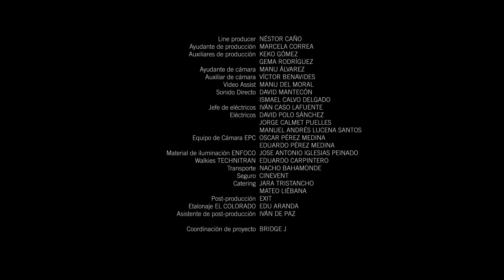Ruido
RUIDO, el primer film que Davidelfin estrena en cine y que ha podido materializarse gracias a la colaboración de Seagram's Gin, es una historia particular sobre un hombre y una mujer que se enfrentan a una ruptura. Leonor Watling y José Coronado muestran la naturaleza del ser humano, desde lo más intimo hasta lo más evidente, la pareja como átomo de una estructura social, donde las formas y lo aparente son el ruido que lo envuelve y lo confunde todo. El tiempo y los sonidos se funden, como metáfora de esta confusión: creando hasta tres realidades distintas --pasado, presente y futuro- que conviven en el mismo espacio.

Producido por: Davidelfin y Seagram's Gin
Dirección: Diego Postigo
Guión: Félix Sabroso

NOISE, is the first film released by Davidelfin on a cinema made possible by Seagram's Gin, it tells the story of a man and a woman facing a break up. Leonor Watling and José Coronado show the nature of the human being, from the most intimate to the most obvious, the couple as an atom of a social structure where the shapes and appearance are the noise that surrounds and confuses everything. Time and sound merge, as a metaphor for the confusion creating three different realities - past, present and future- which coexist in the same space.

Produced by: Davidelfin & Seagram's Gin
Direction: Diego Postigo
Script: Félix Sabroso